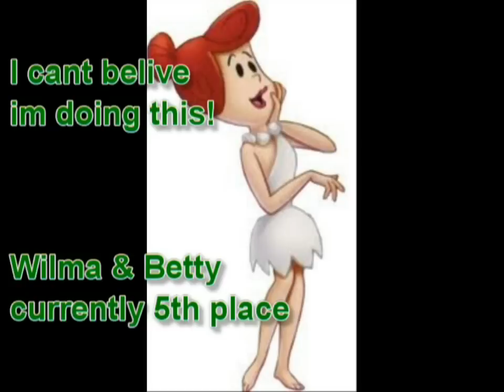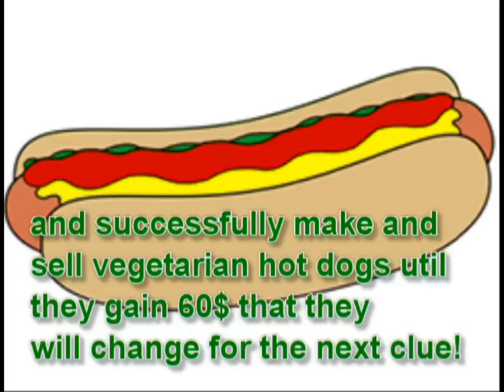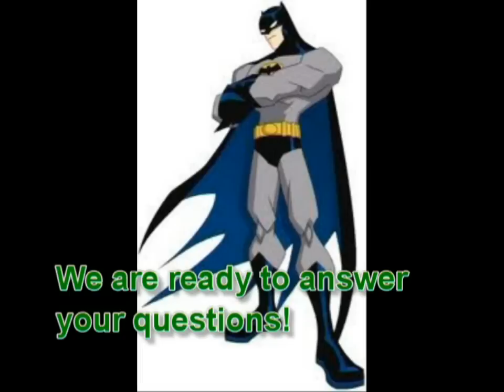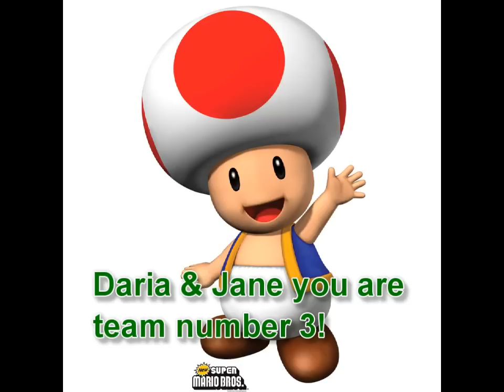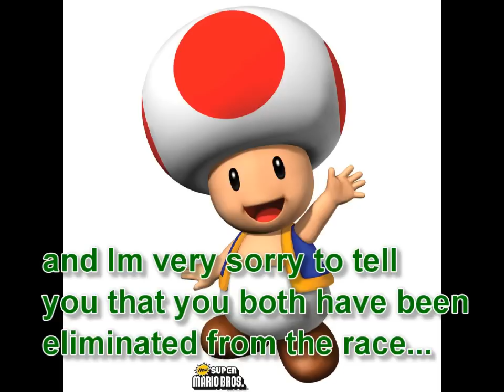TARCE EP3 "We need a fat guy to win!"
the amazing race cartoon edition this time in Springfield!